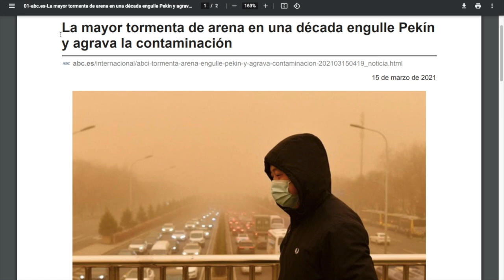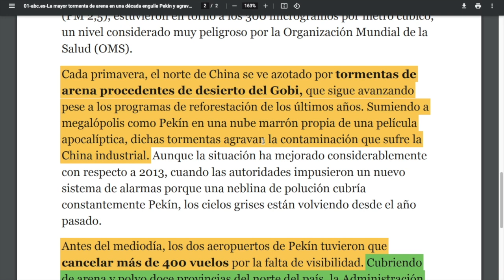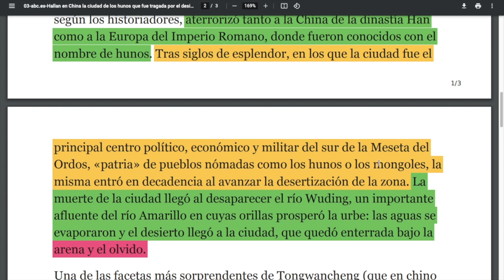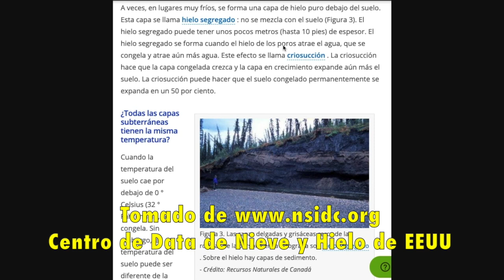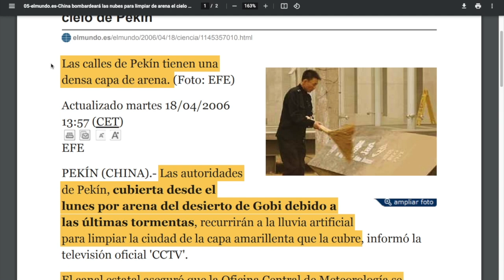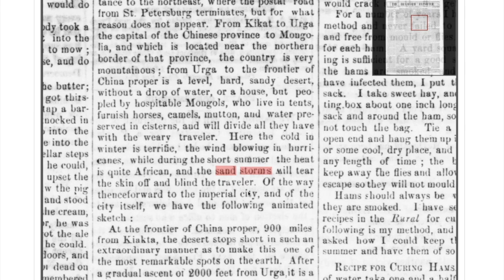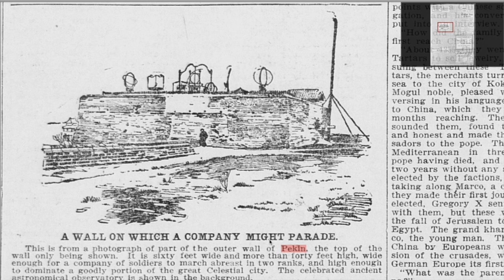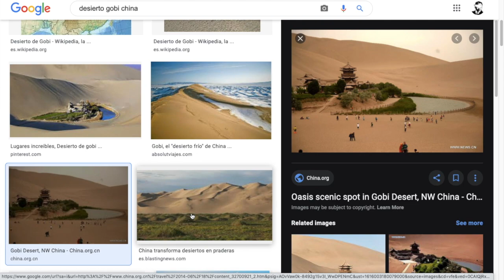¿Qué oculta la arena en China?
Pekin sufre una tormenta de arena. La cariencia de de información de los medios desinformativos, nos hizo indagar y encontramos muchos secretos del pasado.

Links usados:

China combatirá la arena con lluvia para la arena